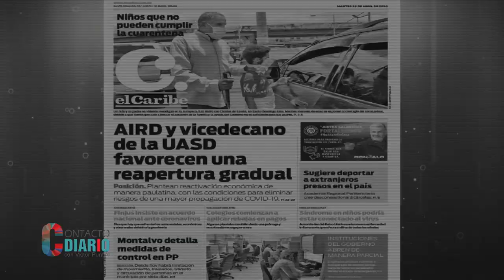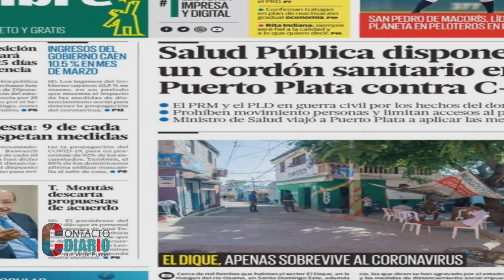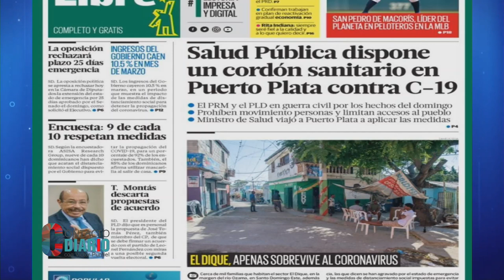Favorecen reapertura gradual e imponen cordón sanitario en Puerto Plata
Favorecen reapertura gradual e imponen cordón sanitario en Puerto Plata/Titulares del Día en Contacto Diario